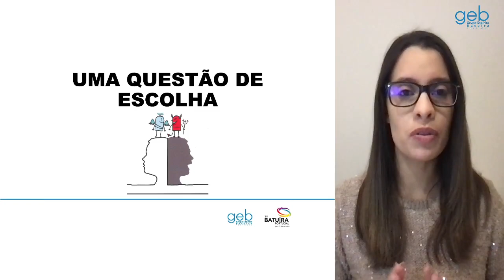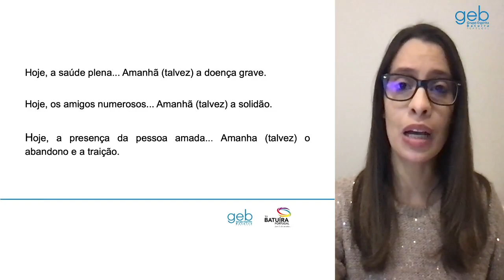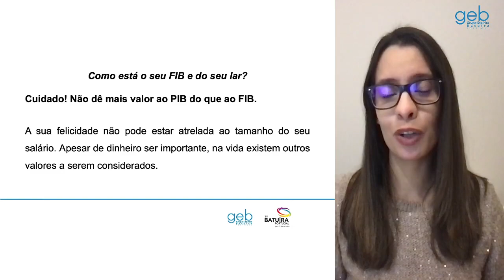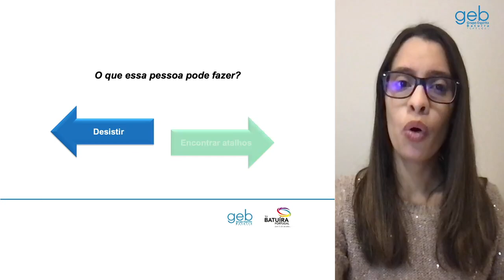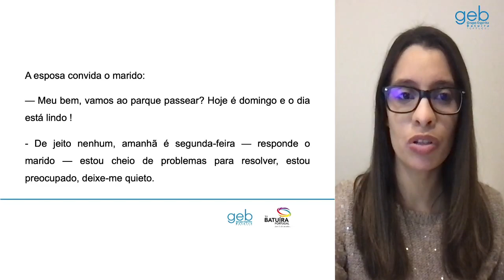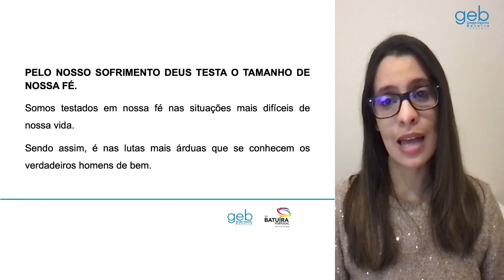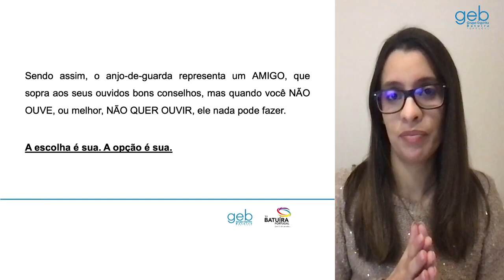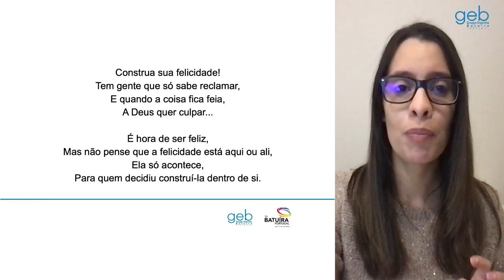Uma Questão de Escolha - Michelie Carvalho